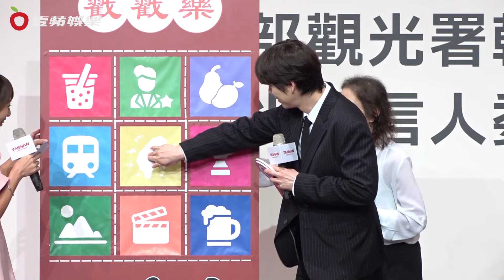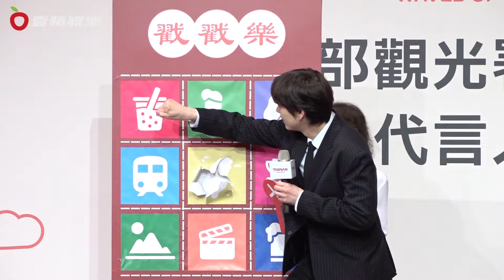圭賢瞞SJ代言台灣觀光 中文喊：珍珠奶茶半糖去冰｜壹蘋新聞網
【圭賢瞞SJ代言台灣觀光 中文喊：珍珠奶茶半糖去冰】